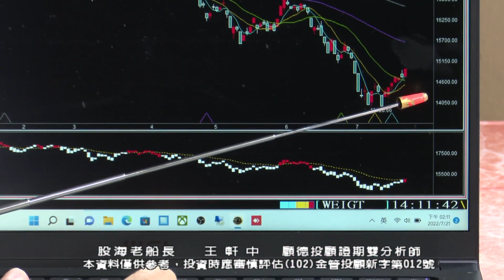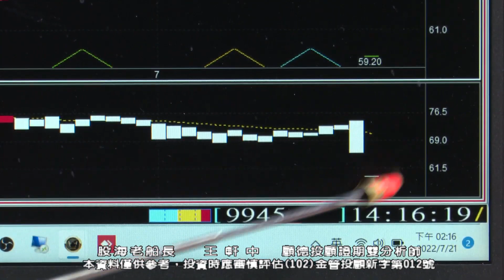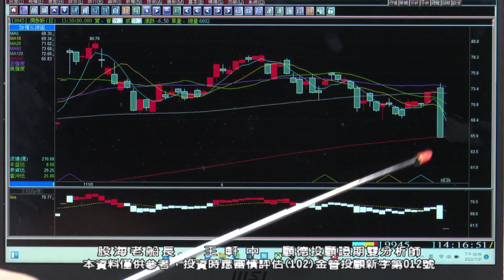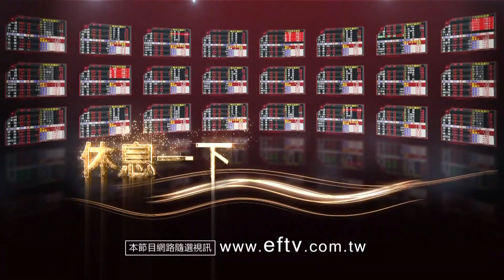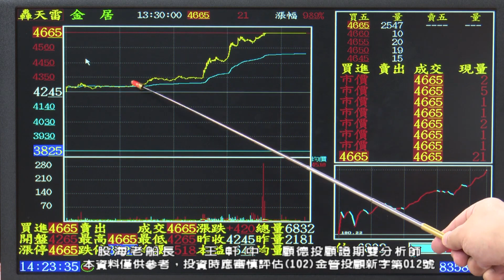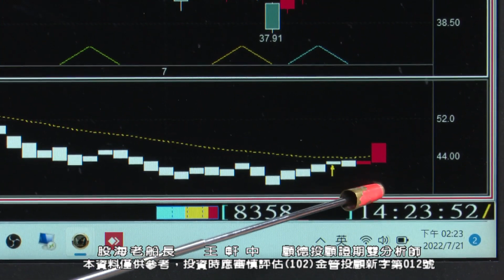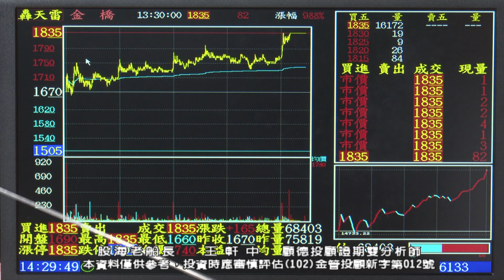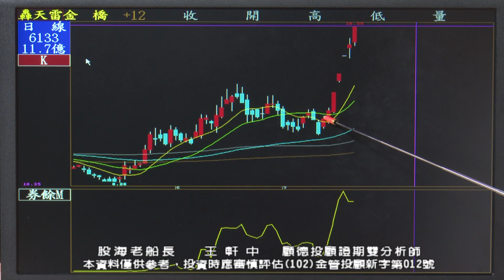20220721 王軒中 股海老船長